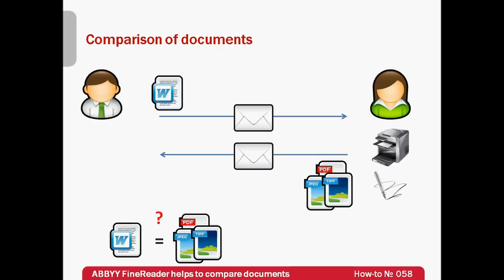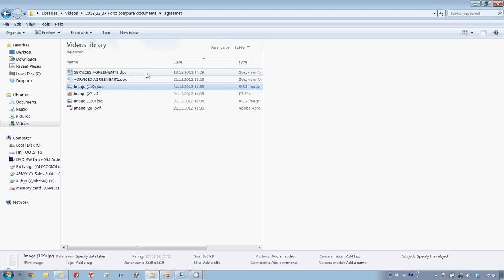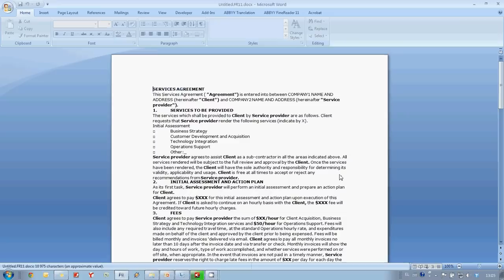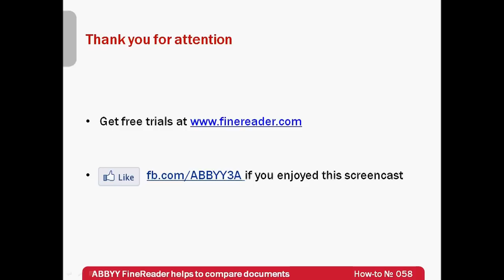How-to No. 58 — ABBYY FineReader 11 helps to compare documents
You receive scan of a signed document and need to make sure that it has no changes in comparison to an original one? ABBYY FineReader can convert documents from graphic formats (such as gif, tiff, jpeg, pdf and others) to doc files. After that it is possible to use «compare» function in Microsoft Word and check that a received document remained unchanged. In this screencast it is demonstrated how to:
— Convert a jpeg, tiff or pdf to a doc file
— Recognize text in a jpeg, tiff or pdf file
— Adjust page order and areas with text
— Save formatted text in MS Word
— Compare two documents in MS Word

— Enjoyed this screencast?